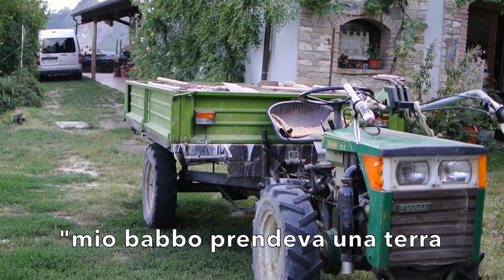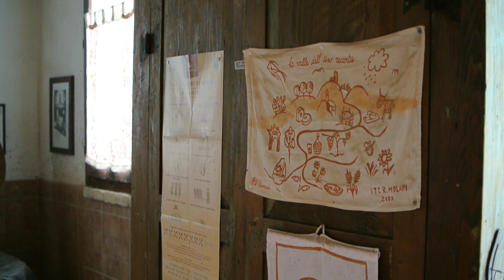HandMadeER | Maurizio e le teglie di Montetiffi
C'è, nascosto tra le colline di Forlì-Cesena, a pochi km dal borgo arroccato di Montetiffi, un piccolo laboratorio artigianale, l'unico rimasto a realizzare il testo, ovvero la teglia in terracotta tradizionalmente usata per cuocere la piadina.

Oggi inauguriamo HandMadeER, la nostra nuova video-rubrica dedicata all'artigianato e ai prodotti fatti a mano in Emilia-Romagna, e partiamo proprio da Montetiffi, dal lavoro che Maurizio e sua moglie Rosella hanno scelto per salvaguardare un mestiere che altrimenti sarebbe stato abbandonato e dimenticato.